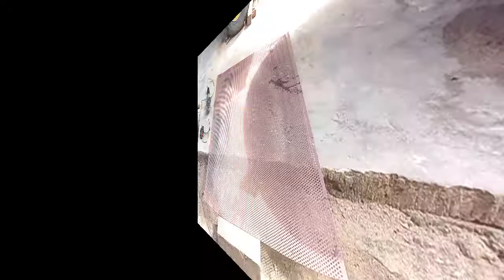Ram //gril box speaker ll tutorial motong // buat ram box speaker